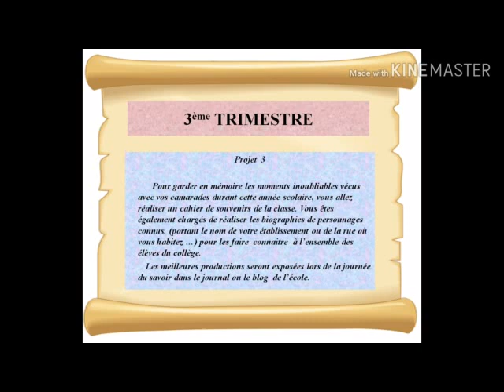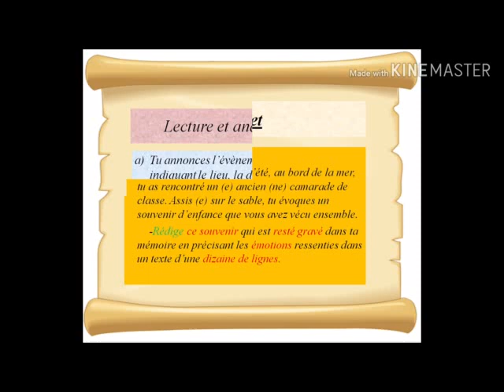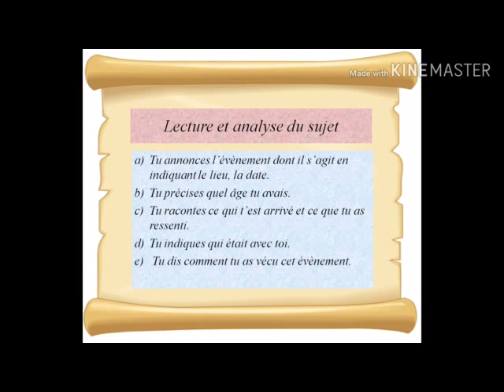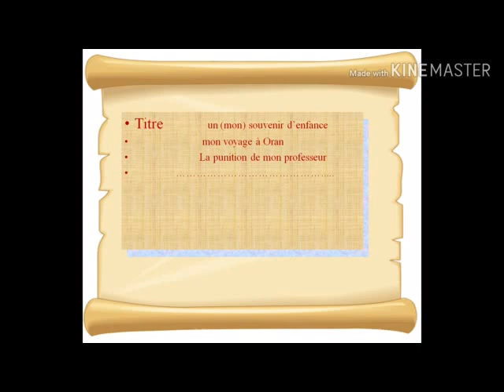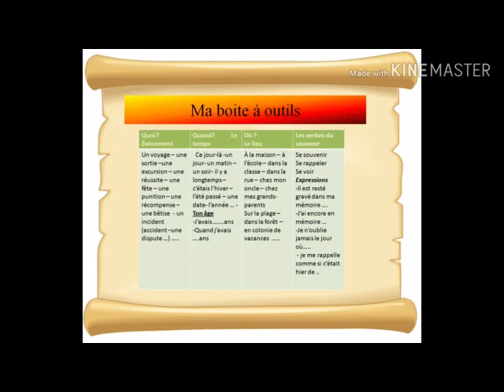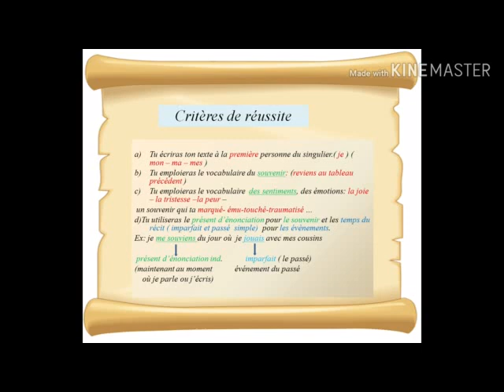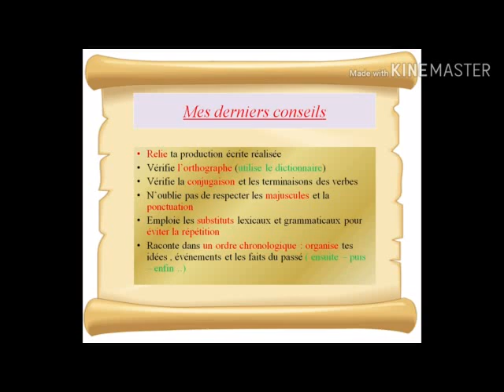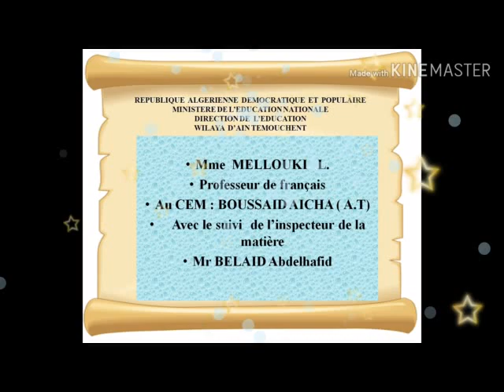production écrite 3am